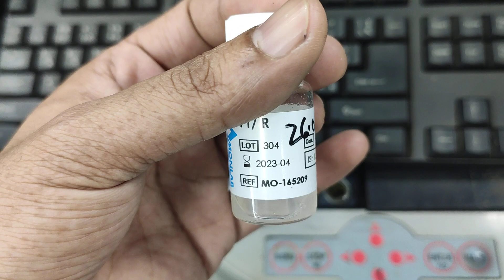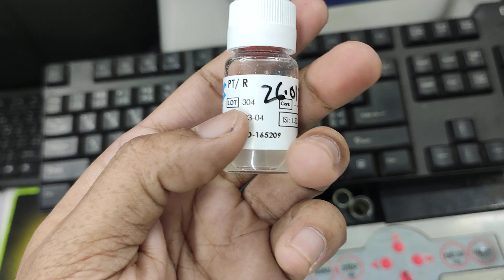How to Prothrombin anticoagulant test